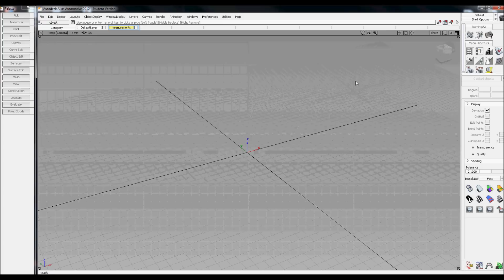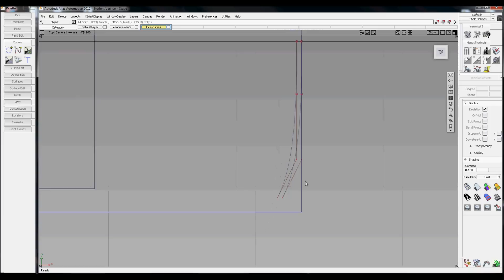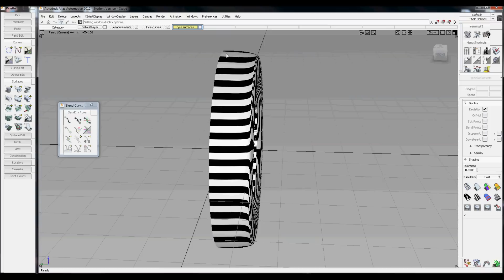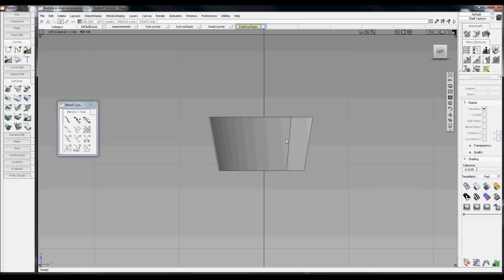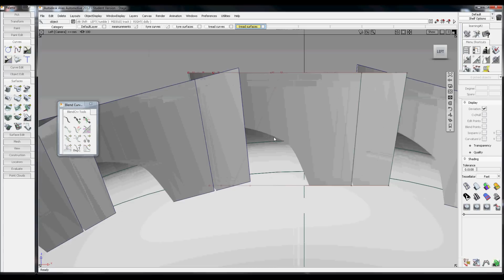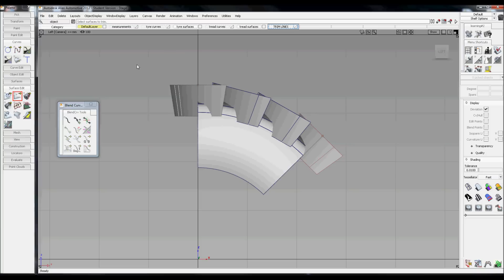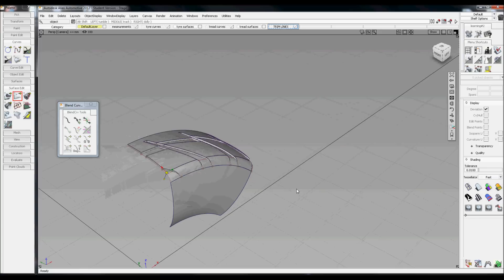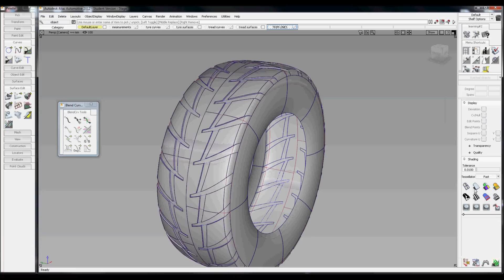How To: Making a tyre in Autodesk Alias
Hello,

I haven't seen any decent YouTube Tutorials on how to make a Tyre in AutoDesk Alias, so i thought i would share how i make mine. This tutorial takes you from the very start, right through every step and curve, to the finished model.

It might not be the best way to make a tyre, but it works every time and as can be seen, a tyre can be made in less than half an hour, maybe less, depending on complexity of the tread.

Its amazing how much difference they can make to a model, they just increase the realism of the entire thing.